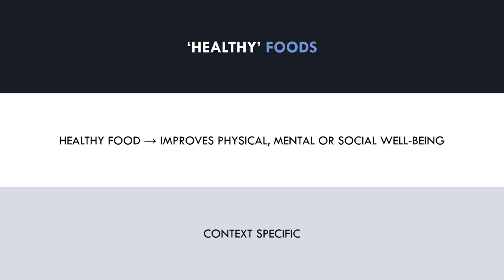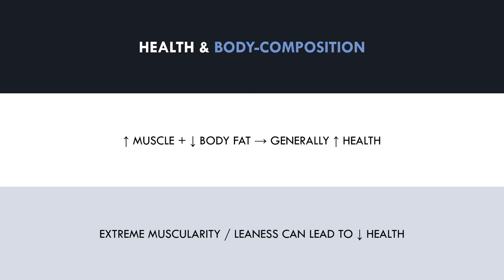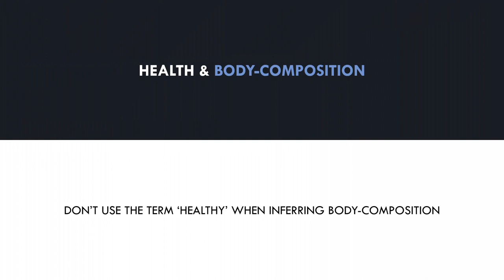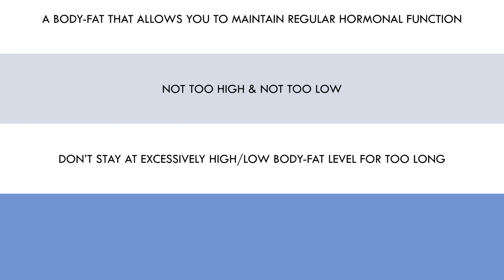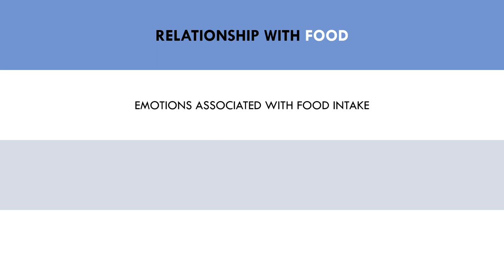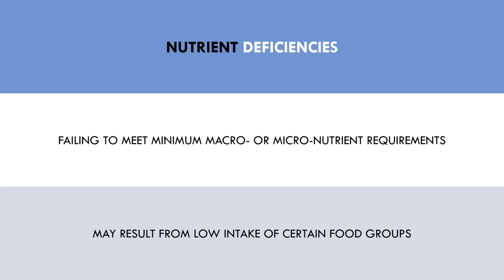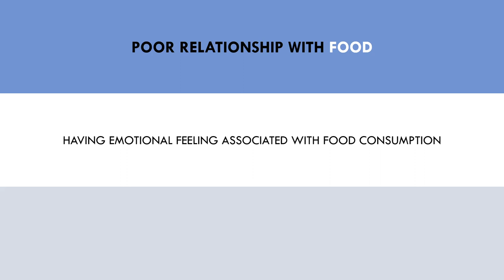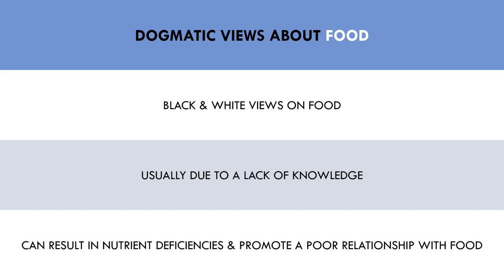Why Foods Shouldn't be Labelled as 'Healthy' | What is a Healthy Diet?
This video will cover why labelling foods as 'healthy' or 'unhealthy' may not be the best way to view nutrition.